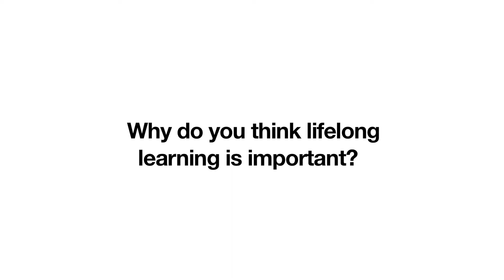Learning is Understanding, applying, ... | Russell Sarder feat. Bill Schaninger | Series 322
ABOUT SARDERTV

About Bill Schaninger

Bill Schaninger is an expert on the role of culture, values, and leadership in improving business outcomes, he has helped CEOs, government ministers, and other top executives assess organizational health and lead initiatives to improve it. He also brings strong experience in strategic human resources, helping organizations understand how to create world-class talent systems and winning workforce dynamics. Since joining McKinsey in 2000, Bill has focused his work on driving large-scale organizational and cultural change for diverse clients across North America, Europe, and the Middle East.